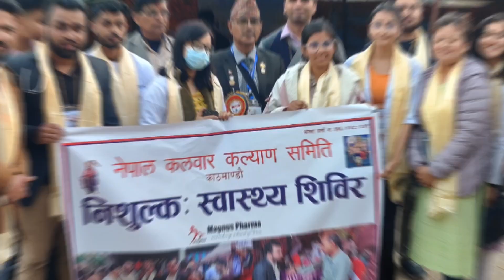शिवरात्री मा पशुपति मा नसोचेकै दृश्य देखियो😯😯/Health Camp पनि गरियो ❣️💥😍